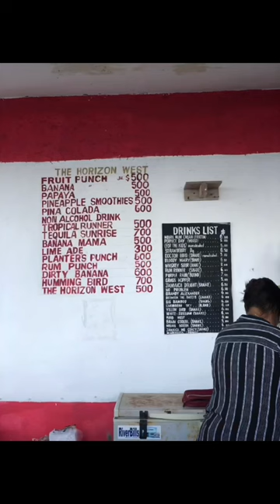One Love Bus Tour - Negril, Jamaica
A look back at our day on the One Love Bus tour in
Negril, Jamaica. It was an amazing experience that
everyone should have. Lenbert is your local guide  and your host, he was so gracious to show us his
hometown.